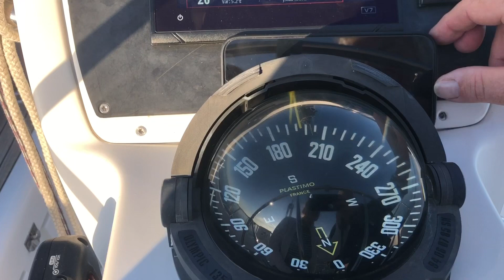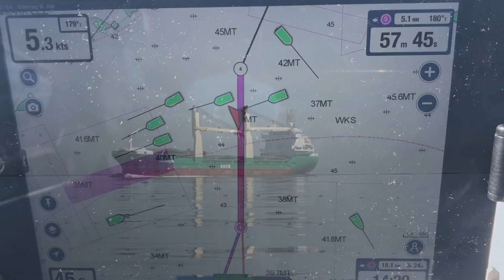#35, Die Künstlerinsel für Segler - Hiddensee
Es geht in den frühen Morgenstunden von Ystad nach Hiddensee. Zum Segel setzen gibt es leider keinen Wind. Die Ostsee ist spiegelglatt. Sie bietet ein schönes Schauspiel für die Kamera. Wir kommen auf Hiddensee - der Künstlerinsel an und meinen in einem Märchen zu sein.